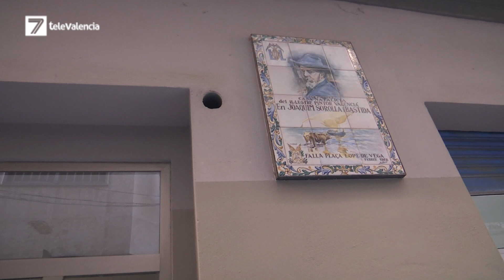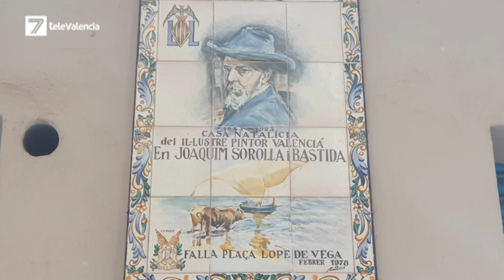Visit Valencia conmemora el centenario de la muerte de Joaquín Sorolla con una ruta muy especial